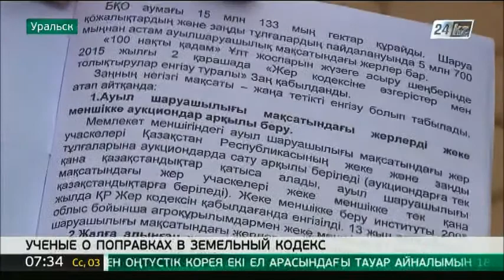Ученые о поправках в Земельный кодекс